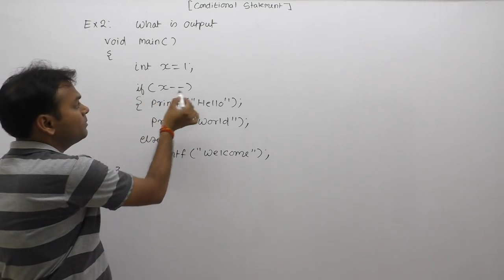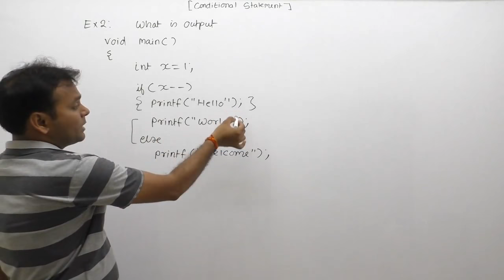examples of conditional statements | if else example | control flow examples |Part328 | C Language